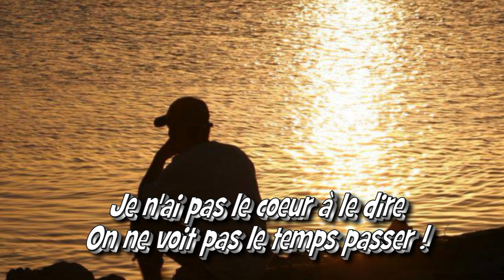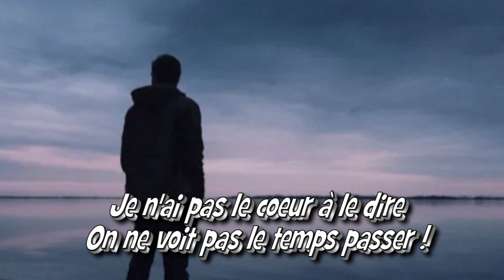On ne voit pas le temps passer - Par Jean-Loup de Cazouls-lès-Béziers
Une chanson de Jean Ferrat
Une tranche de vie d’une épouse, dans un passé assez récent.
Beaucoup d’épouses de cette période d’après guerre, mariée, avec des enfants, mère au foyer, vivaient avec ce court horizon de vie. C’était pas la misère mais une vie moins confortable, plus difficile, qu’aujourd’hui.
C’est ce que décrit la chanson de J. Ferrat.
Une bonne écoute à tous
Merci pour votre présence, pour vos commentaires.
Amitiés
Jean-Loup

A song by Jean Ferrat
A slice of the life of a wife, in the fairly recent past. Many wives of this post-war period, married, with children, stay-at-home mothers, lived with this short life horizon. It was not poverty but a less comfortable, more difficult life than today.
This is what J. Ferrat’s song describes.
Good listening to all Thank you for your presence, for your comments.
Friendships
Jean-Loup

ENGLISH TRANSLATION OF THE SONG LYRICS
WE DO NOT SEE THE TIME PASSING
We get married early at twenty and we don't wait for years
To have three or four children who occupy your days
Between shopping, washing dishes, between cleaning and lunch
The world can go to hell, we don't have time to think about it

Should we cry, should we laugh? Does she make you want or pity?
I don't have the heart to say it, we can't see the time passing

A smell of smoking coffee and that’s his whole world
The children play, the husband smokes, the days flow backwards
We barely see our children born before we already have to kiss them
And we only hang youth on the windows to iron

She only saw a freshly ironed suit on Sundays
A few flowers or a few branches decorating the dining room
When a whole life is summed up in millions of paltry steps
Taken like a hammer and anvil, between a table and a cabinet